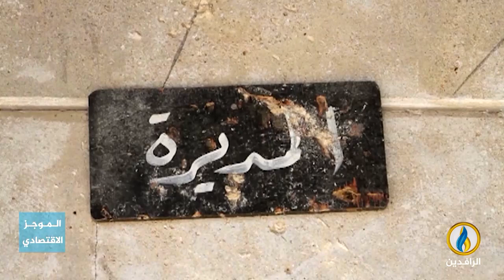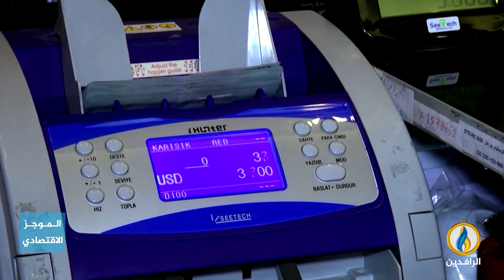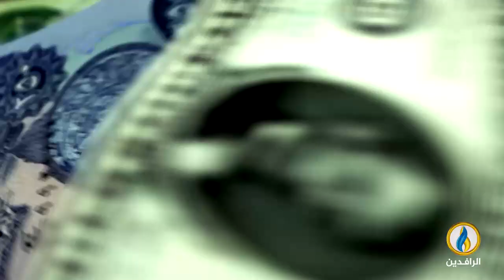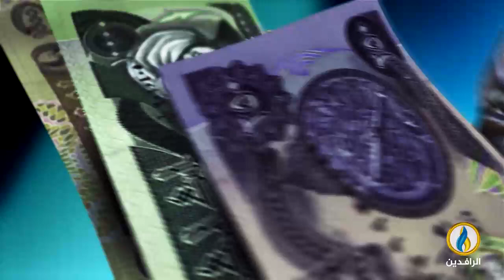أبرز الأخبار الاقتصادية على قناة_الرافدين ليوم الاثنين في الموجز الاقتصادي